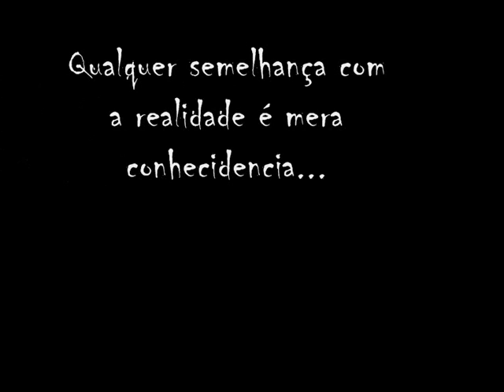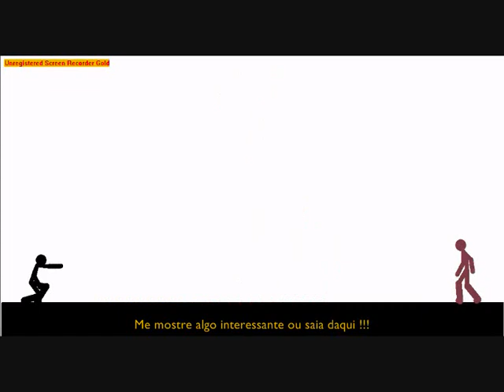A luta - capitulo 1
Uma História dividida em 3 capitulos, onde dois personagem travam uma disputa emocionante !